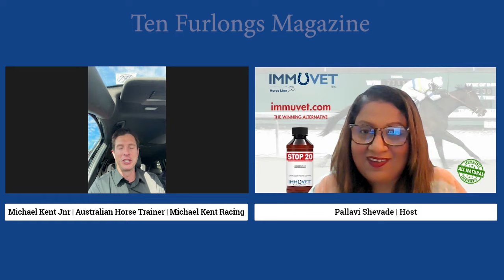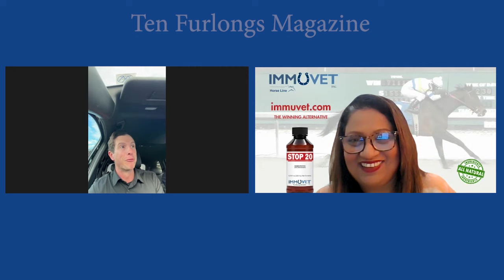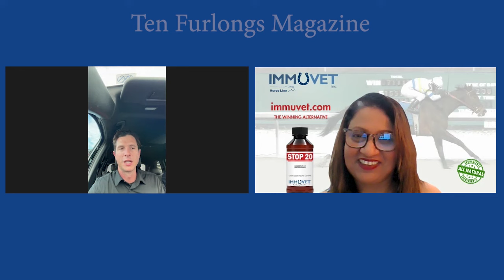🏇 Rising Star Trainer Michael Kent Jnr Aims for Everest Glory! 🏆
Exclusive interview with Michael Kent Jnr on his $13.5 million The Everest race plans. Meet Bustling, the WA phenomenon, and learn about Kent's strategy for Australia's richest race.

🐎 Featuring:
• Bustling's path to The Everest
• Insights on Australian sprinting's future
• Kent's other stable stars

Will Kent Jnr conquer The Everest? Watch to find out!